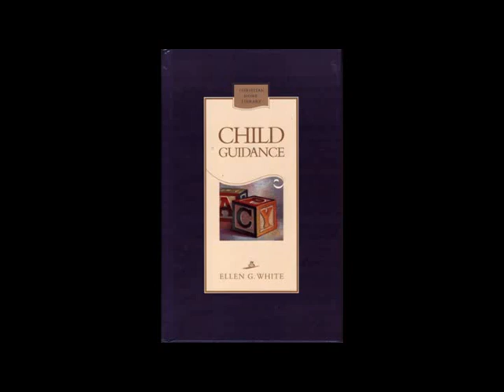Child Guidance By Ellen G White Audio CG08 Preparation is Needed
The Mother's Preparation Strangely Neglected—The child's first teacher is the mother. During the period of greatest susceptibility and most rapid development his education is to a great degree in her hands. To her first is given opportunity to mold the character for good or for evil. She should understand the value of her opportunity and, above every other teacher, should be qualified to use it to the best account. Yet there is no other to whose training so little thought is given. The one whose influence in education is most potent and far-reaching is the one for whose assistance there is the least systematic effort.1
Careful, Thorough Preparation Urgent—Those to whom the care of the little child is committed are too often ignorant of its physical needs; they know little of the laws of health or the principles of development. Nor are they better fitted to care for its mental and spiritual growth. They may be qualified to conduct business or to shine in society; they may have made creditable attainments in literature and science; but of the training of a child they have little knowledge.
Upon fathers as well as mothers rests a responsibility for the child's earlier as well as its later training, and for both parents the demand for careful and thorough preparation is most urgent. Before taking upon themselves the possibilities of fatherhood and motherhood, men and women should become acquainted with the laws of physical development